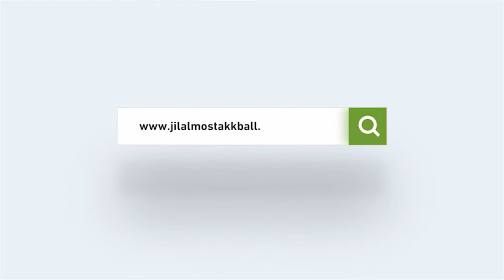فيديو عن اللغة التركية الأستاذ أحمد حناك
فيديو باللغة التركية مع المدرس أحمد حناك
يتحدث فيه عن المدرسة الإلكترونية